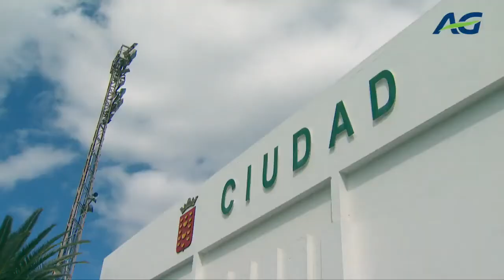Cold2Gold - Tests durant l'entraînement à Lanzarote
Les athlètes ont testé les vêtements rafraîchissants sous la chaleur de Lanzarote. Pendant leur entraînement, ils ont pu constater l'effet positif des vêtements dans des conditions météorologiques spécifiques. Essentiel pour s'y habituer et donner un feed-back détaillé aux créateurs.